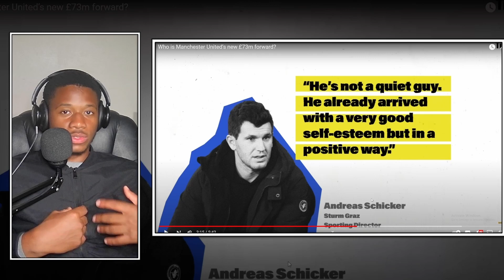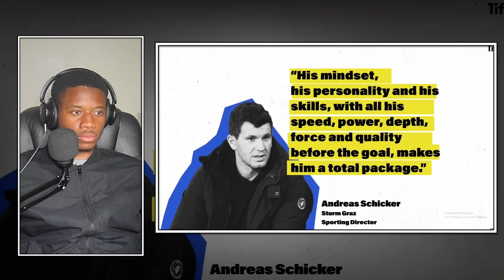REACTING TO RASMUS HOJLUND│Manchester United Saviour?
Can Rasmus Hojlund save Manchester United?